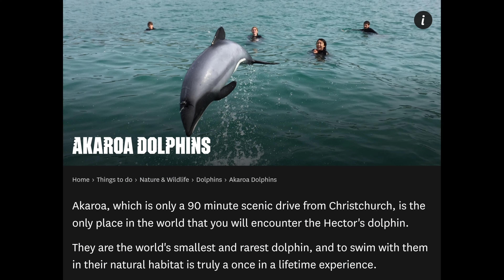CHRISTCHURCH AKAROA BY CAMPERVAN MOTORHOME NEW ZEALAND